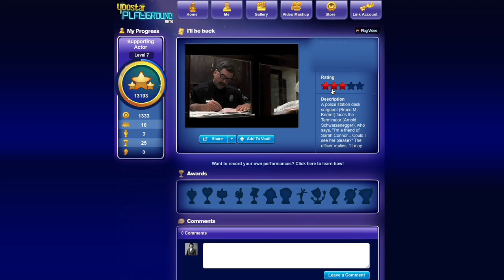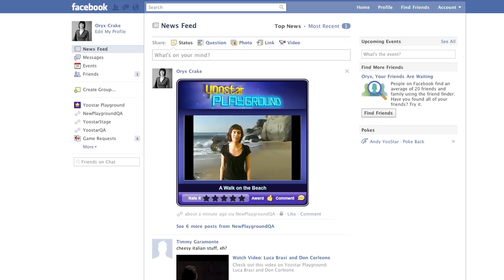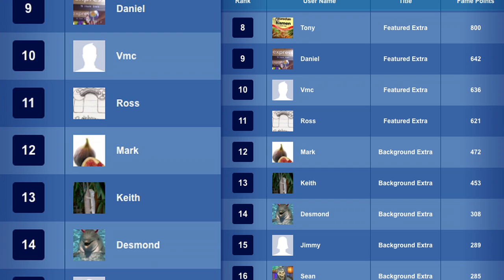Yoostar 2 - Yoostar Playground Trailer HD (Xbox 360, Microsoft Kinect)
Here is a new trailer for Yoostar 2 for the Microsoft Kinect on Xbox 360. This trailer shows how Youtube works with Yoostar 2!

Yoostar's social "movie karaoke" performance video game boosted its worldwide audience today by adding the ability for users to upload their performances directly to YouTube.  Now the world can watch anyone act, ad-lib or stand-in for the greatest actors, in their most memorable roles, on the site that defined video sharing.

Dramatically expanding a social network that already unites Yoostar 2 game players on consoles with the free Yoostar Playground game on Facebook, YouTube ranked as the top online video content property in December with 144.8 million unique viewers*.  Through the power of Yoostar's social video platform, viewers can access tens of thousands of Yoostar videos on the Yoostar Playground and YouTube without a console game.  Now, with YouTube connectivity, emerging actors can share their performances directly with the largest audience of critics and fans ever assembled.

"Integrating YouTube into the Yoostar community provides unparalleled reach for users to share their performances with the world.  By bringing together the three formerly separate worlds of console gaming, social networking and social video sharing we've taken a big step toward realizing our vision:  to create the world's first social video gaming network," said Stephanie Morgan, Vice President of Social Gaming at Yoostar Entertainment Group.  "Sharing video performances with the world is fun and when there are in-game rewards and benefits, the interplay can be exhilarating. Players confident enough to face the performance-savvy YouTube community will raise their rankings, climb the worldwide leaderboard, and possibly even become a real internet star!"

In addition to the YouTube connection, Yoostar Playground on Facebook is adding several frequently requested features during the next two weeks:

·         Players will be able to post performances on Facebook user walls;

·         A new "boost" power up will amplify earned activity points in different scenarios so players can move up the leaderboard faster;

·         The Store will alert players to fresh downloadable content as soon as it hits the Xbox Live and PlayStation networks;

·         New video tutorials will help players move from beginners to pros on Yoostar 2;

·         A news feed delivered directly to Facebook user pages will alert fans to everything from the latest tips and tricks, to who was seen using Yoostar or is making a meteoric rise in the standings

How it all plugs together:

Yoostar Playground is a free Facebook game and owning the console game is not required.  Players rate, share, comment on, and "mash-up" performances produced by Yoostar 2 console game performers.  In-game activities earn points that help players grow from struggling actors to A-list celebrities.  As players gain "fame," they are awarded Badges and paid Yoobucks.  Yoobucks can be used for power ups and boosts that accelerate achievements in both Yoostar Playground and Yoostar 2.

Yoostar 2 is a console game for the Kinect for Xbox 360 and the PlayStation® 3 computer entertainment system utilizing the PlayStation®Eye that is played on the user's television and connects to the Internet.  It brings the magic and fun of Hollywood sets to living rooms everywhere.  Yoostar 2 makes it possible for players to insert themselves into famous movie and TV scenes, starring alongside, or in place of, their favorite actors. Players choose scenes from a wide variety of movie genres; a built-in teleprompter displays actor's lines in English, Spanish, French, Italian, or German; an outline of the original actor's body shows players where to position themselves before the camera rolls.  For added fun, performers can even toss the script and improvise.

The Yoostar Network is a growing web of interconnected social networks that link Yoostar performers across Facebook user pages, Yoostar Playground, Twitter, Yoostar.com, Xbox Live, the PlayStation Network and YouTube.  The goal of the Yoostar Network is to make it easy to connect with anyone interested in social performance games regardless of where their net-presence resides.

Yoostar 2 is currently available at all leading retail outlets throughout North America for an MSRP of $49.99. Yoostar Playground is live on Facebook and can be played for free For more information on Yoostar 2, please